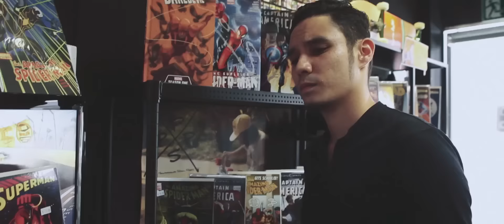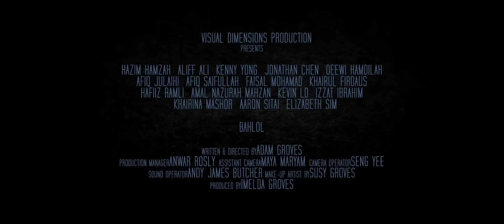Primajaya Theatrical Trailer 2016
Year: 2016
Genre: Action/Comedy
Language: Malay (Brunei) & English
Length: 98 minutes
Director: Adam Groves
Cast:
Hazim Hamzah, Aliff Ali, Kenny Yong, Jonathan Chen
& Deewi Hamdilah

Synopsis:
With crime out of control in the city of Primajaya, an average comic book superhero geek, Zack, who also works as a waiter, decides to take matters into his own hands. He dresses himself up as a mask vigilante crime fighter and gets nicknamed by social media as 'Bahlol'.
Little did he know, a drug lord named Eric finds out that Bahlol is the reason for all his business outlets to be shut down by the Primajaya police.

Bahlol is a character living up to his own 'will' to stop the increasing number of crimes in this fictional city, Primajaya.